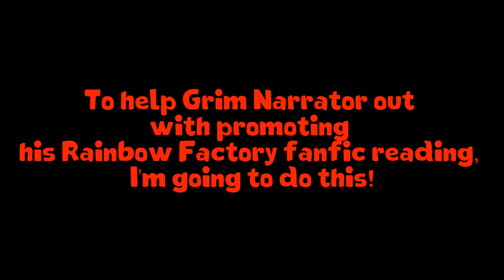(Month of Macabre 2021) Rainbow Factory Song Cover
Month of Macabre 2021 Ident created by Scribbler Productions and animated by Sanekk:
LINK PENDING

To help promote Grim Narrator with his Rainbow Factory, I'm doing a song cover of Rainbow Factory!

Original Song by WoodenToaster

Vocals by Agent0Fluffy